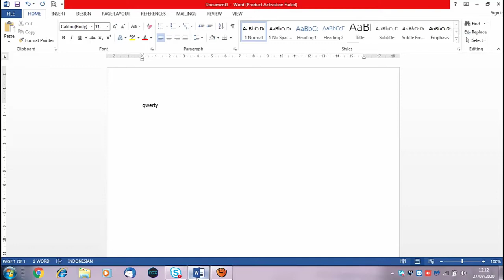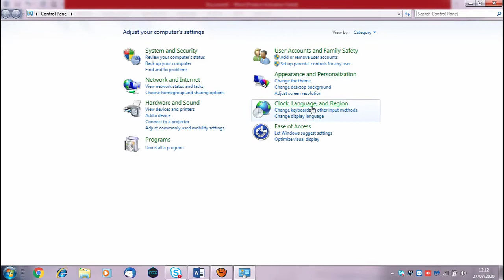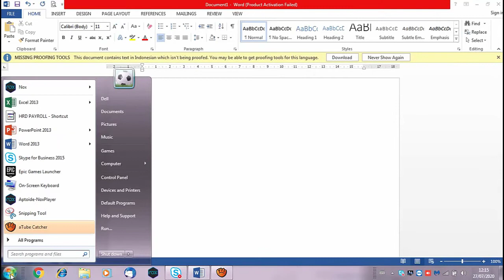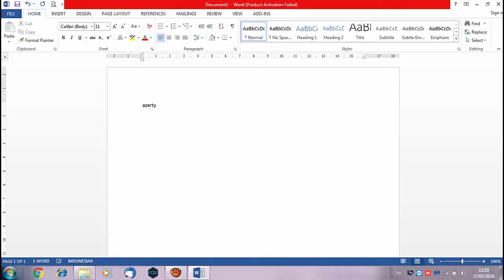Merubah Qwerty ke Azerty Keyboard (Notebook Perancis) - Bagaimana Cara Settingnya? (Berhasil 100%)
Video tentang Cara setting Keyboard Azerty (Notebook Perancis) agar antara fisik keyboard yang kita tekan sesuai dengan text yang muncul pada layar Monitor.

Semoga Video ini bermanfaat, Terima Kasih